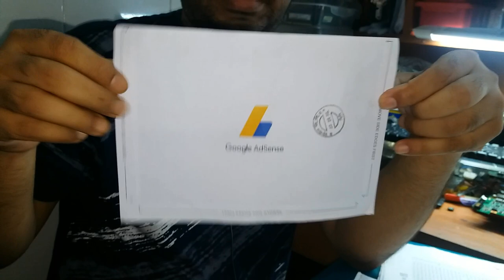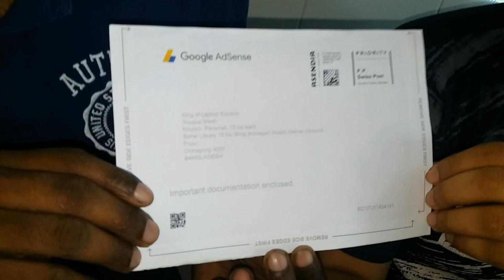King of Laptop Solution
আপনার বাসার কাছে ল্যাপটপ ও ডেস্কটপ রিপেয়ারিং এর দক্ষ  ট্রেনিংসেন্টার পাচ্ছেন না।

আপনি কি ভালমানের এবাং বিশ্বস্ত ল্যাপটপ ও ডেস্কটপ রিপেয়ারিং ট্রেনিংসেন্টার পাচ্ছেন না।

আপনি কোথাও না গিয়ে বাসয় বসে বা ঘরে থেকেই খরচ না করে অনলাইন লাইভ ভিডিও ক্লাস নিয়ে নিজেকে প্রতিষ্ঠিত করতে পারবেন।

বাংলাদেশে আমরাই প্রথম অনলাইন লাইভ ভিডিও ক্লাস সহজে ও কম গতিময় ইন্টারনেট এর মাধ্যমে ক্লাস দিচ্ছি।

অনলাইন লাইভ ভিডিও ক্লাস সুবিধা সমূহ :

★ সরাসরি লাইভ ভিডিও ক্লাসে বসে প্রশ্ন করে ক্লাস করা যাবে।
★ ঝামেলা ছাড়াই ঘরে বসে ক্লাস করা যাবে।
★ কম  কম গতিময় ইন্টারনেট এর মাধ্যমে ক্লাস করা যাবে।
★ যাতায়াত খরচ ও সময় সাশ্রয় হবে।

আমি সোহেল Chittagong / চট্টগ্রম Bangladesh / বাংলাদেশ | আমার Imo নাম্বার ভিডিও গুলো ভালো লাগলে, আমার এই চ্যানেলটি " Subscribe + Like + Share " করে সবার কাছে ছড়িয়ে দিন, যেন বাংলাদেশের ল্যাপটপ ও ডেক্সটপ রিপেয়ারিং বিষয়ে কাজ করার আগ্রহী সকল ছাএ ভাইয়েরা আমার এই ছোট ছোট কাজ গুলি দেখে কিছু হলেও শিখতে পারে। ধন্যবাদ সবাইকে ভিডিওটি দেখার জন্য।

আমাদের Twitter ভিডিও দেখুন.
আমাদের Google+ ভিডিও দেখুন.
আমাদের ফেইসবুক পেইজের ঠিকানা.
আমাদের ওয়েব পেইজের ঠিকানা.
আমাদের মোবাইল নাম্বার.